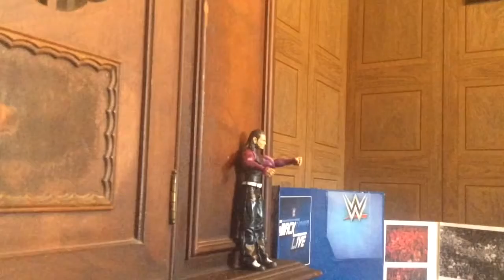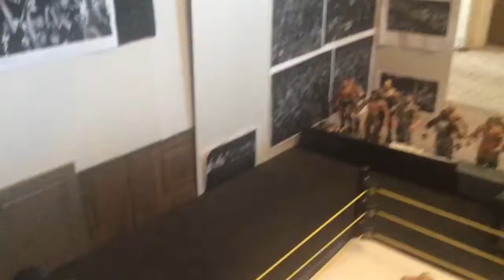Action Figure set up - TLC Edition